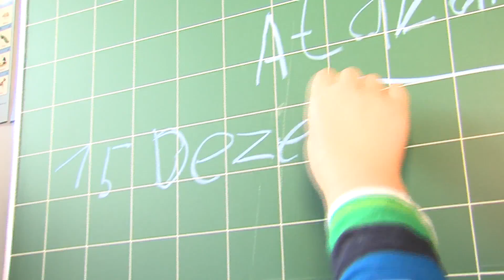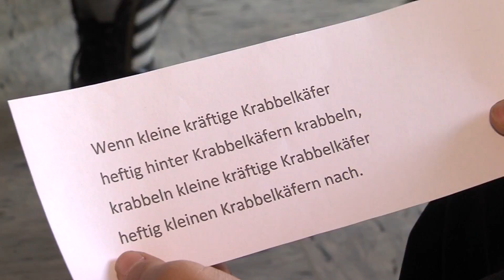Kurzversion - Die Vielfalt des Ehrenamtes beim DRK-Kreisverband Göppingen